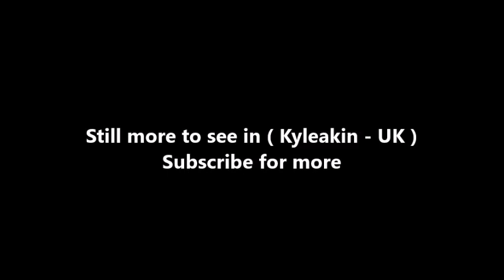Places to see in ( Kyleakin - UK )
Kyleakin is a village situated on the east coast of the Isle of Skye in the Inner Hebrides, Scotland. The village is along the strait of Kyle Akin opposite the northwest Scottish mainland town of Kyle of Lochalsh. Kyleakin is within the parish of Strath.

Its name derives from 'Strait of Haakon' named after the King Haakon IV of Norway whose fleet moored there prior to the Battle of Largs in 1263 which ended Norwegian rule of the island. In the early 19th century, Lord Macdonald conceived a grandiose plan for the development of Kyleakin, to be re-christened "New Liverpool". A contemporary print, intended to illustrate his plans, shows row upon row of tenement buildings but the project never came to fruition.

The village of Kyleakin is also the site of Castle Moil, an ruined fortress built in the late 15th century. Legend states that there were much older fortifications on the site, and that it was originally built for a Norwegian princess known as 'Saucy Mary' who would charge a toll to any boat using the narrow channel by hanging a chain from the castle to the mainland to prevent unpaid crossings; she would then thank the boat's crew for paying the toll by flashing her bare breasts at them, hence her nickname 'Saucy Mary'. Her remains are said to be buried on the top of Beinn na Caillich (Gaelic for "mountain of the old woman"), the large mountain to the rear of the castle ruins. However, some local historians contest this and claim that she was laid to rest by another mountain of the same name a few miles west in the village of Broadford, so that she may forever face the land of her birth.

From 1841 to October 16, 1995 a ferry service operated from Kyleakin to the mainland across the narrow strait of Loch Alsh, until it was replaced by the controversial Skye Bridge. Initially a toll bridge, the tolls were discontinued in 2004 following protests by local people.

Kyleakin plays host to Kyleakin Football Club, who won the Skye and Lochalsh Bagshaw league in 2009, goalkeeper Lennie Chiffers is also part of an accomplished bowls team in the village. It also hosts a new year football match between bachelors and married men. It is also a breeding ground for shinty players, including John "Slippy" Finlayson, who won the Camanachd Cup with Skye Camanachd in 1990 and Steven Morrison, Scotland Under-21 Captain. Kyleakin Primary School are also the only primary school age team to have ever won the Mod Cup in 2001.

( Kyleakin - UK ) is well know as a tourist destination because of the variety of places you can enjoy while you are visiting Kyleakin . Through a series of videos we will try to show you recommended places to visit in Kyleakin - UK